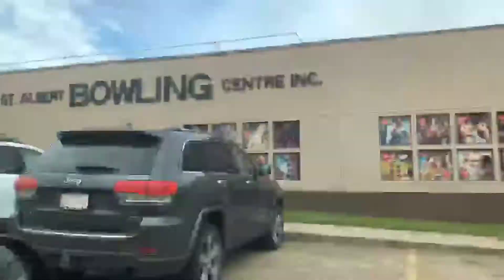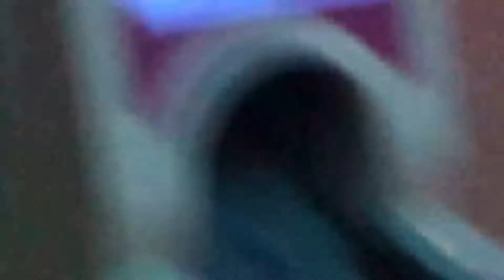MM Studios goes bowling